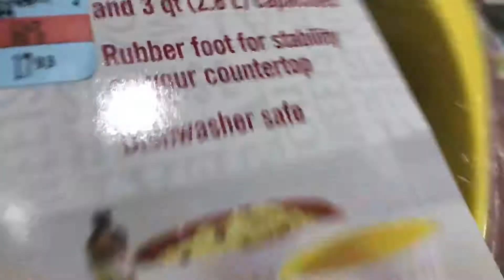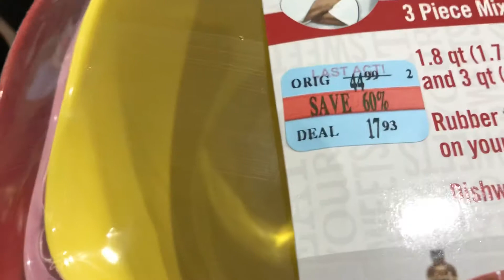Ofertas y descuento de Trastes